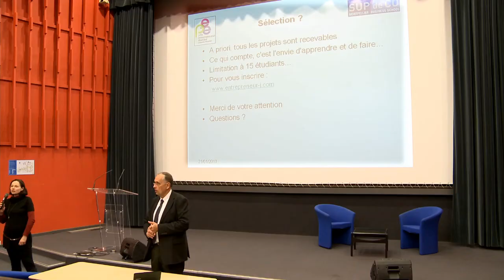Entrepreneur J: pré-accompagnement à l'entrepreneuriat pour les étudiants en région LR (Clip)